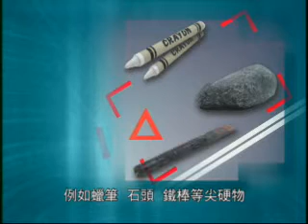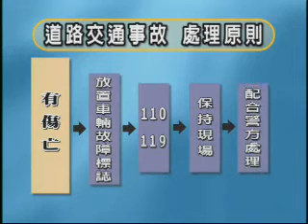事故處理五原則 x264